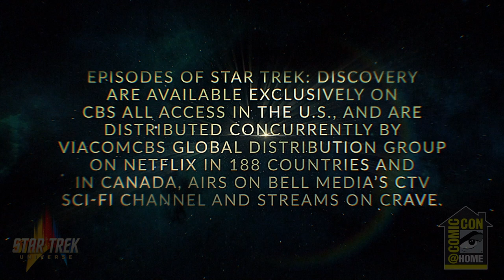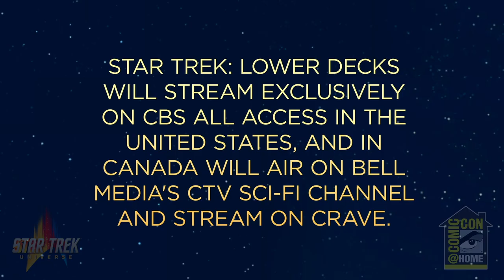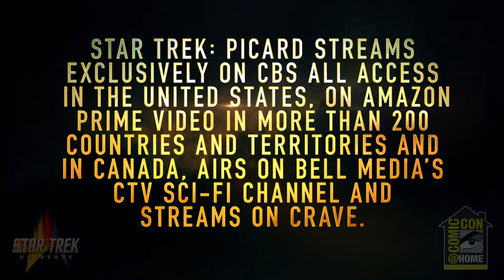Star Trek Universe Virtual Panel | Comic-Con@Home 2020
Star Trek broke barriers when it first premiered more than 50 years ago, inspiring people of all walks of life by championing cultural diversity, scientific advancement, and the exploration of new frontiers. Today, this legacy carries on through the Star Trek series on CBS All Access, where Starfleet and new characters alike take on exciting missions and explore uncharted areas of the universe while keeping true to the ideals of “Star Trek” that society needs now more than ever. Join us as we virtually bring together the casts and producers from Star Trek: Discovery, new animated series Star Trek: Lower Decks and Star Trek: Picard.

Dominic Patten, Deadline’s senior editor, moderates the overall “Star Trek Universe” panels with an introduction and discussion with Secret Hideout executive producers Alex Kurtzman and Heather Kadin who give a glimpse of what’s ahead in the ever-expanding franchise.

The cast of Star Trek: Discovery reprises their roles in a virtual table read of the season two finale “Such Sweet Sorrow, Part 2.” Cast scheduled to appear, include Sonequa Martin-Green (Commander Michael Burnham), Michelle Yeoh (Philippa Georgiou), Doug Jones (Commander Saru), Anthony Rapp (Lt. Commander Paul Stamets), Mary Wiseman (Ensign Sylvia Tilly), Wilson Cruz (Dr. Hugh Culber), Mary Chieffo (L’Rell), Tig Notaro (Commander Jett Reno), Alan Van Sprang (Captain Leland), Jayne Brook (Admiral Katrina Cornwall), and the Discovery Bridge crew Emily Coutts (Lt. Detmer), Oyin Oladejo (Lt. J.G. Owosekun), Patrick Kwok-Choon (Lt. Rhys), Ronnie Rowe Jr. (Lt. J.G. Bryce), Sara Mitich (Lt. Nilsson), and upcoming Start Trek: Strange New World stars Anson Mount (Captain Christopher Pike), Rebecca Romijn (Number One), and Ethan Peck (Spock), alongside Star Trek: Discovery executive producer and co-showrunner Michelle Paradise and executive producer Olatunde Osunsanmi, who also directed the season two finale. Act one of the table read will make its world premiere at Comic-Con@Home followed by a brief cast Q&A.

Mike McMahan (Rick and Morty, Solar Opposites), creator, showrunner, and executive producer of the upcoming animated comedy series Star Trek: Lower Decks, which premieres Thursday, August 6 on CBS All Access, will debut an exclusive extended first look from the premiere episode. McMahan also moderates a fun discussion with the Starfleet crew residing in the “lower decks” of the U.S.S. Cerritos, including “Ensign Beckett Mariner” voiced by Tawny Newsome, “Ensign Brad Boimler” voiced by Jack Quaid, “Ensign Tendi” voiced by Noël Wells, and “Ensign Rutherford” voiced by Eugene Cordero and the ship’s bridge crew including “Captain Carol Freeman” voiced by Dawnn Lewis, “Commander Jack Ransom” voiced by Jerry O’Connell, “Lieutenant Shaxs” voiced by Fred Tatasciore, and “Doctor T’Ana” voiced by Gillian Vigman.

Patrick Stewart and the lively cast of the hit original series Star Trek: Picard, come together (virtually) for the first time post-finale to discuss the critically acclaimed first season. Cast members scheduled to appear includes Patrick Stewart (Jean-Luc Picard), Alison Pill (Dr. Agnes Jurati), Isa Briones (Dahj/Soji), Evan Evagora (Elnor), Michelle Hurd (Raffi Musiker), and Santiago Cabrera (Cristobal Rios) along with special guest stars Brent Spiner (Data/Dr. Soong), Jonathan Del Arco (Hugh), Jonathan Frakes (William Riker), Jeri Ryan (Seven of Nine), and Marina Sirtis (Deanna Troi).

Support the NAACP Legal Defense and Educational Fund, Inc. (LDF) Please donate at: NAACPLDF.ORG/StarTrekUnited

Disco Table Read / Disco Tune-In
The full table read of "Such Sweet Sorrow, Part 2" Will Be Available
Tomorrow, Friday, July 24th at 10am PT/1pm ET at CBS.com/StarTrekDiscovery

Episodes of Star Trek: Discovery are available exclusively on CBS All Access in the U.S.; and are distributed concurrently by ViacomCBS Global Distribution Group on Netflix in 188 countries and in Canada, airs on Bell Media’s CTV Sci-Fi Channel and streams on Crave.

Episodes of Star Trek: Lower-Decks are available exclusively on CBS All Access in the U.S.; and in Canada, airs on Bell Media’s CTV Sci-Fi Channel and streams on Crave.

Picard / Picard Tune-In
Episodes of Star Trek: Picard are available exclusively on CBS All Access in the U.S., and are distributed concurrently by ViacomCBS Global Distribution Group in Amazon Prime Video in more than 200 countries and territories and in Canada, airs on Bell Media’s CTV Sci-Fi Channel and streams on Crave